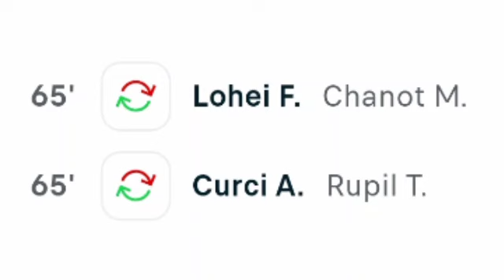Malta vs Luxembourg (1-0) All Goals and Extended Highlights / Friendly Match 2023.